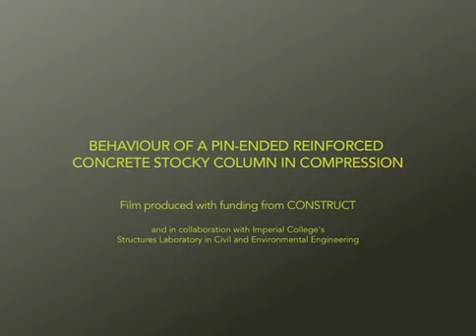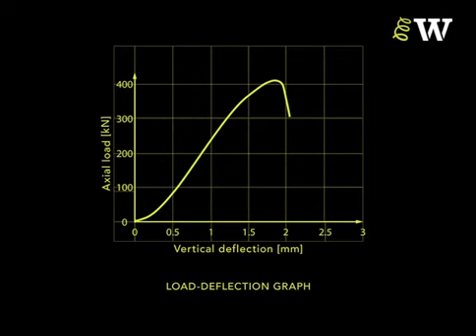Behaviour of a Pin Ended Reinforced Concrete Stocky Column in Compression